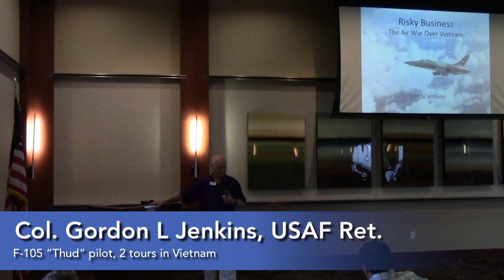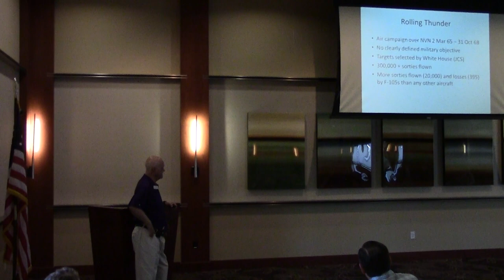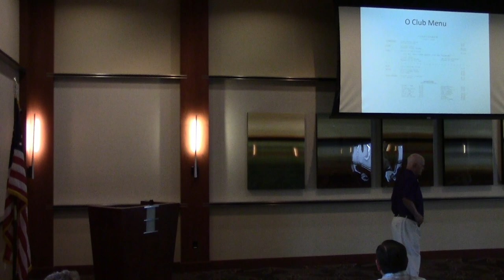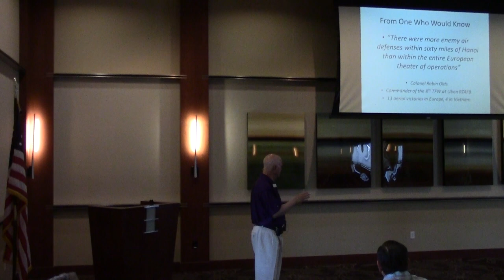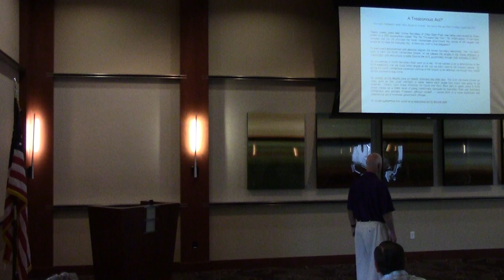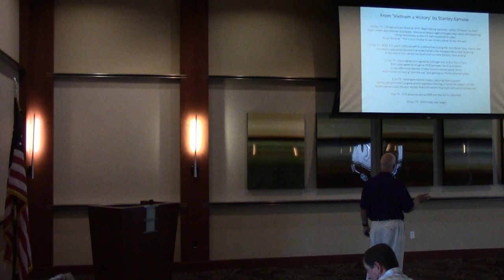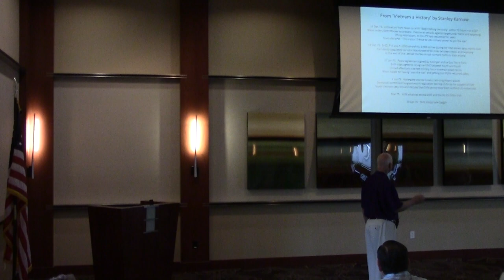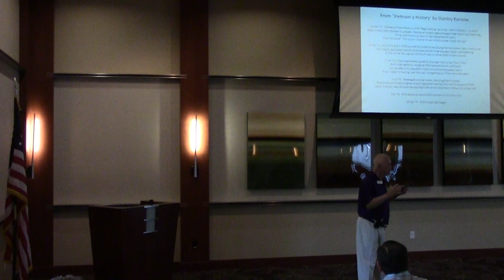Colonel Gordon L. Jenkins - Risky Business: F-105s in Thailand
Col Gordy Jenkins shares untold and scary tales of combat in the F-105s. A native of Baton Rouge and an LSU graduate, served as Cadet Wing Commander of the 2000 man Air Force Reserve Officer Training Corps. A distinguished graduate of AFROTC, he received his aeronautical rating in 1966. He completed advanced Tactical Fighter School, and was stationed in Thailand as an F-105D fighter pilot. He returned from Southeast Asia as one of the most decorated First Lieutenants in the Air Force, having been awarded two Silver Stars, three Distinguished Flying Crosses and 15 Air Medals. He assigned to Laughlin AFB where he logged over 1600 hours as a T-38 instructor pilot. He was named Pilot Instructor of the Year for the Air Training Command in 1969.

In 1973, during his second combat tour, Gordy was stationed at Korat Royal Thai Air Force Base flying the F-105G Wild Weasel. He later served as Commander of the 561st Tactical Fighter Squadron flying the F-4G Wild Weasel. He was promoted to Colonel in 1984 and was a Distinguished Graduate of the Air War College Class of 1985. His final assignment was Vice Commander of the Air Force Electronic Warfare Center where he retired on June 1, 1986. He is a member of the Baton Rouge High School Hall of Fame, the Louisiana Veterans Hall of Honor, the LSU Veterans Hall of Honor and the Hall of Honor at the Palm Springs Air Museum.

Colonel Jenkins spoke at the September, 2017 meeting of the Old Bold Pilots in Indian Wells, California.